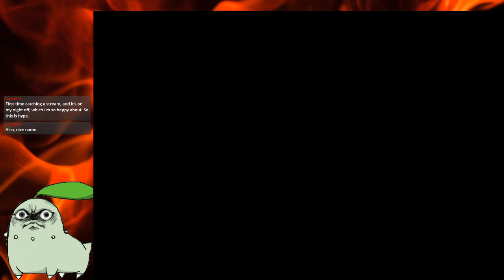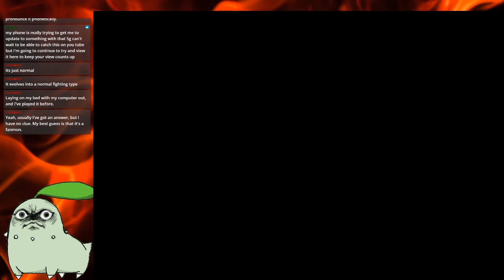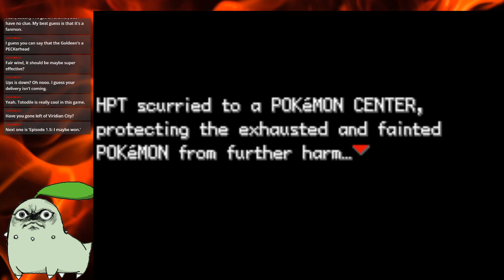Pokémon AlteRed - Pokémon Rom Hack Nuzlocke - Episode 0.5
Pokémon AlteRed - Pokémon Rom Hack Nuzlocke - Episode 0.5. I had some spare time on my hand so I thought, why not. You guys voted for it, so here it is. My first attempt at a nuzlocke of Pokémon AlteRed edition. It is a game where every Pokémon has been changed dramtically and I love it. Nuzlocke rules. Come see play this every Friday AEST 6AM.

This video does contain strong language.